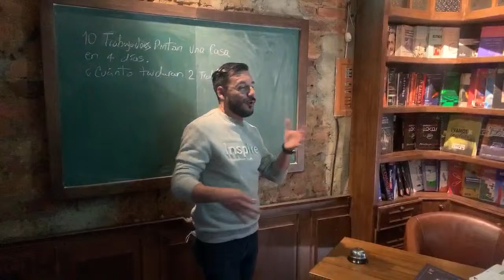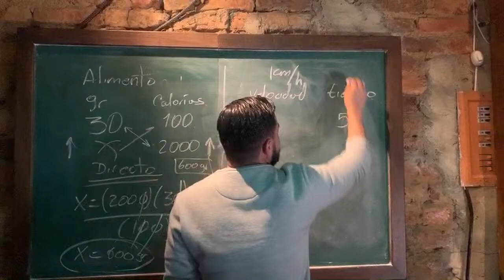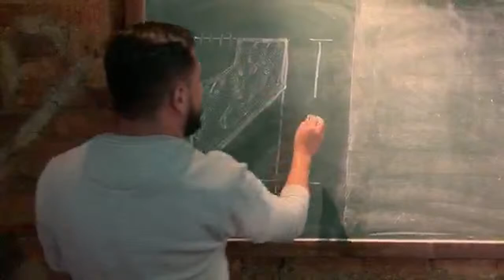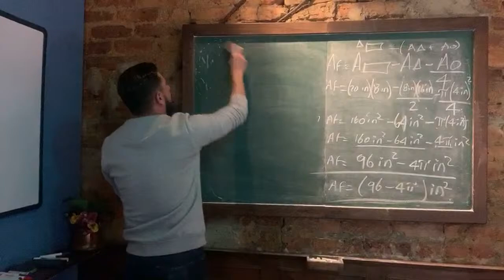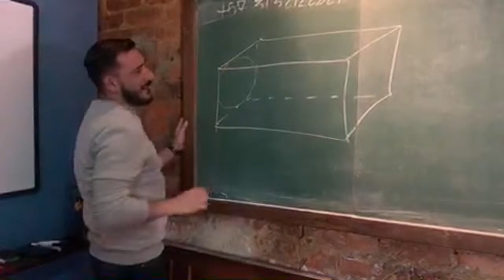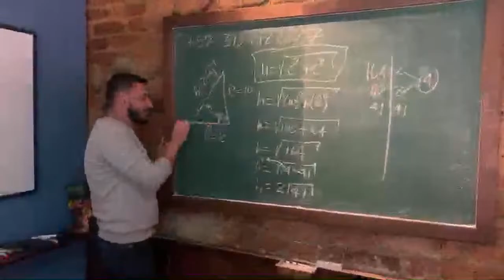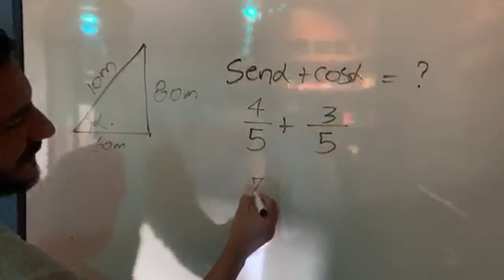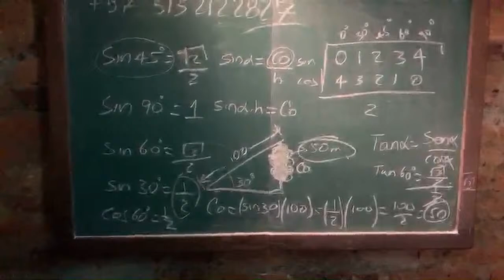Clase de preparación pruebas saber 2 sesión